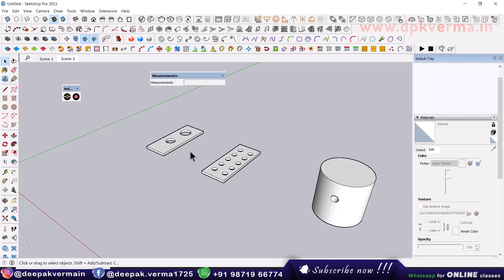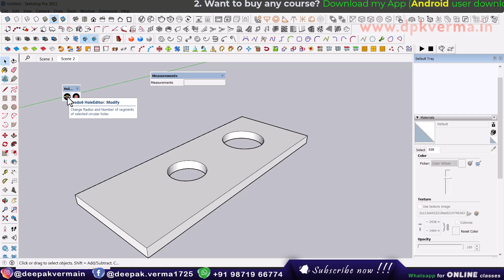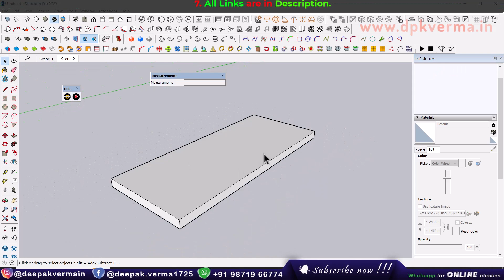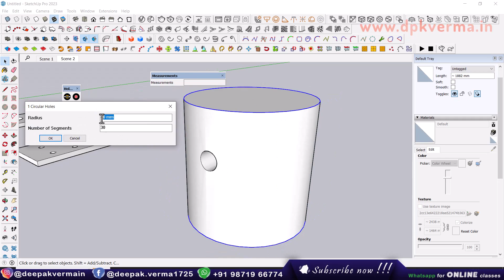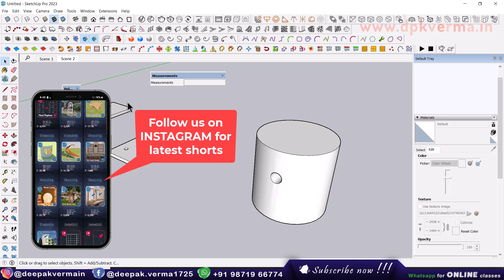HOLE EDITOR | Easily EDIT HOLES in SketchUp (New Extension By Fredo6!)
Learn how to easily edit holes in SketchUp using the Hole Editor extension! This tool lets you resize, move, and adjust holes without redrawing geometry. Save time and improve your workflow with this must-have SketchUp feature.